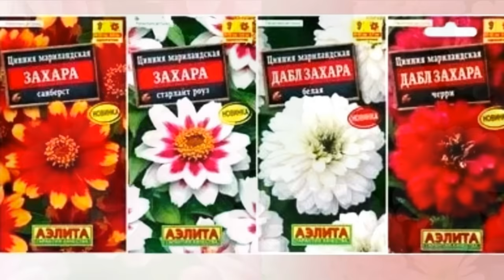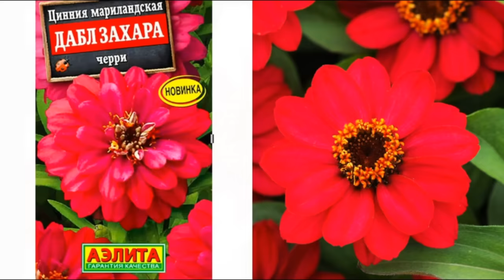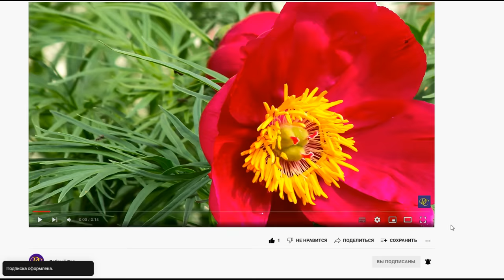Эти ЦВЕТЫ ПОРАДУЮТ и УДИВЯТ ВАС своей РЕДКОЙ КРАСОТОЙ и НЕПРИХОТЛИВОСТЬЮ!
Самые красивые и неприхотливые цветы для сада
Если вы любитель не только красивых, но и неприхотливых цветов, обратите внимние на эти растения!
Цветы из видео:
Пион тонколистный/Paeonia tenuifolia
Махровые сорта пионов «Rosea» и «Rubra Plena»
Цинния/Zínnia
Серия бордюрных низкорослых сортов Zahara
Кровохлебка/Sanguisorba
Сорт «Lilac Squirrel».